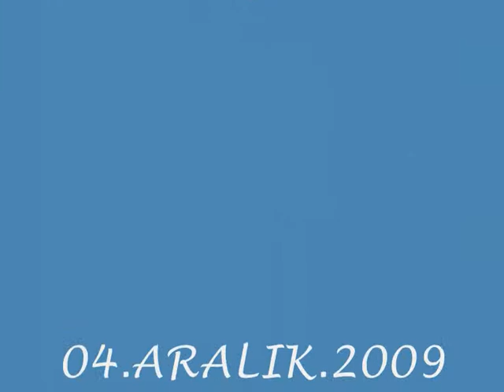ÇU_2 ÇOCUK GÖZÜYLE :)